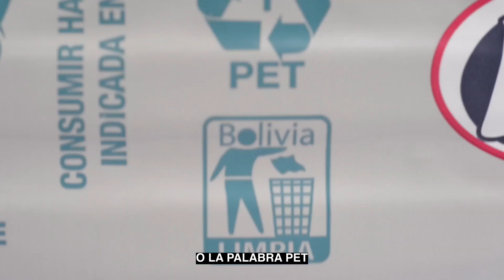Tarija: Tutorial para la separación: plástico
Los municipios que mejoran su gestión integral de residuos sólidos con apoyo del proyecto Basura Cero de la Embajada de Suecia en Bolivia ejecutado por la alianza Aguatuya, Swisscontact y Helvetas te explican cómo separar los residuos reciclables de la fracción plástico. Si aún tienes alguna duda sobre cómo realizar la separación ¡no te pierdas este tutorial!